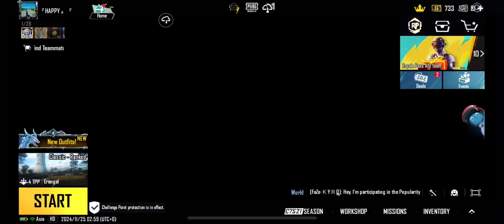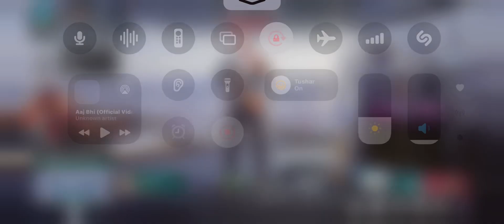Pubg mobile new premum create